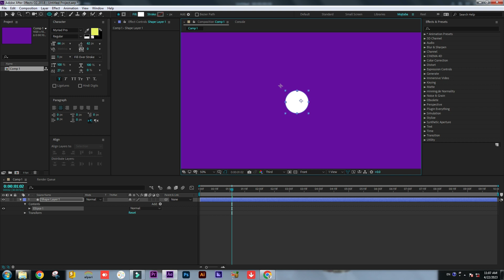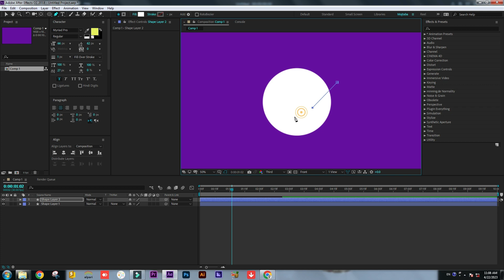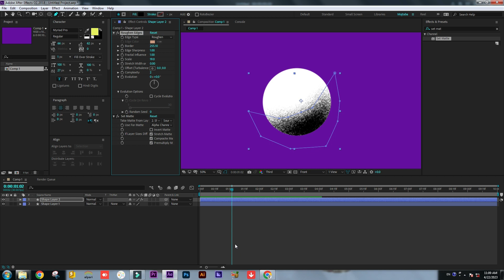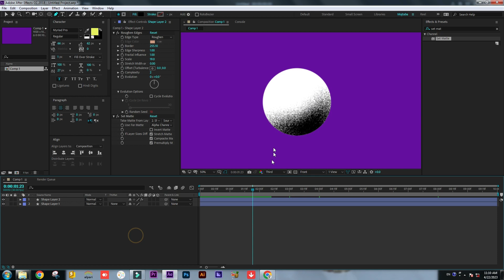After effects useful tutorials : Master the Art of Animated Grain Texture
In this video, we'll be discussing the art of animated grain texture in After Effects. We'll be creating a simple coffee cup animation using some of the techniques we've learned, and hopefully by the end of the video you'll be able to create similar effects in After Effects without any difficulty at all!

If you're interested in learning how to create high-end motion graphics, then this video is for you! We'll be discussing the art of animated grain texture in After Effects, and by the end of the video you'll be able to create similar effects in your own projects without any difficulty.
In this video show you how to create animated grain texture in after effects with a few built-in effects. With this method you can apply noise texture grain to any layer and customize it to your liking. This video includes:

00:00 start
00:20  First Step
00:40
01:00
01:20
01:40
02:05
02:15